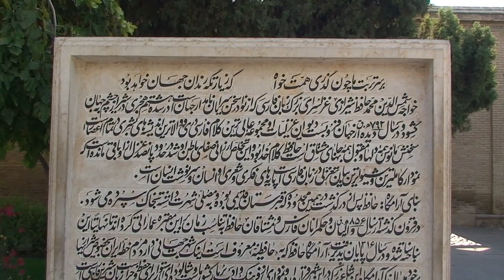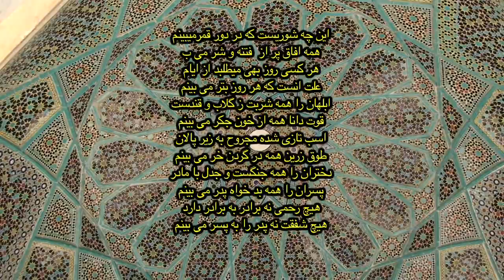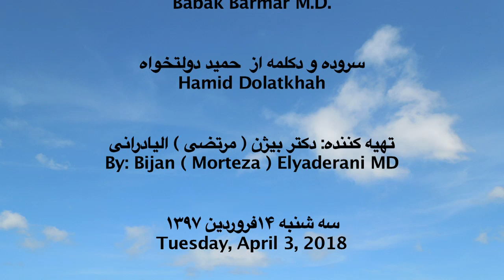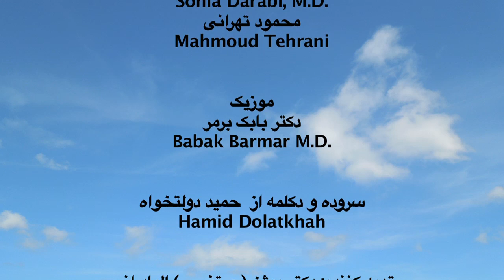Khwāja Shams-ud-Dīn Muḥammad Ḥāfeẓ-e Shīrāzī, حافظ شیرازی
سخنران: دکتر علیقلی محمودی بختیاری.    Doctor Aligholi Mahmoudi Bakhtiari
دکلمه:  دکتر سونیا دارابی، حمید دولتخواه، محمود تهرانی